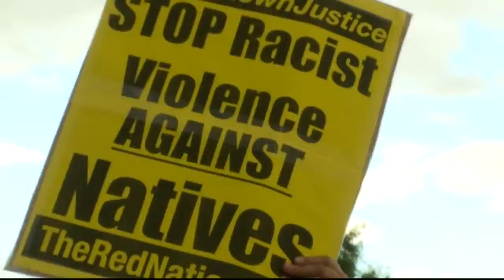Protest held in honor of two homeless men murdered